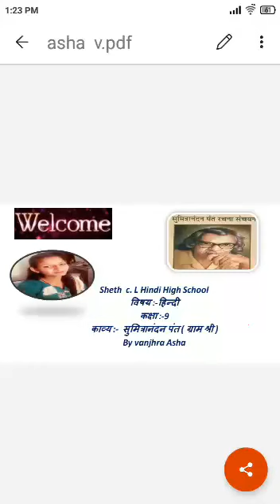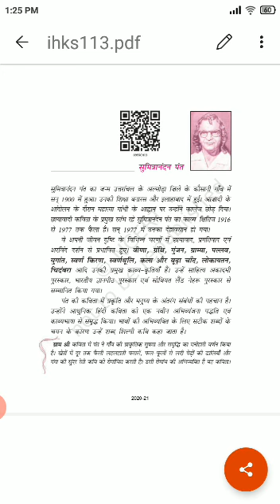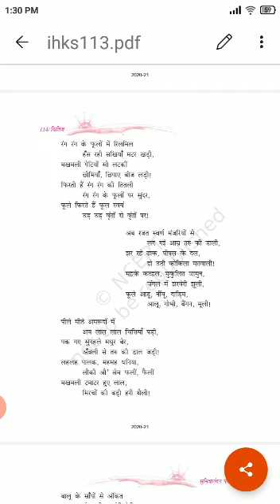Sheth C. L. School#Std-9th# Subject-Hindi#Kavya-5# Part-1# Made by Asha Vanjhara